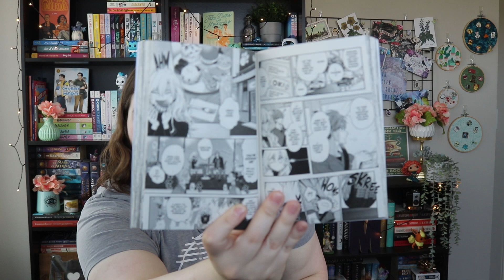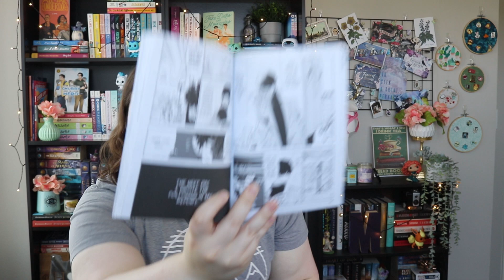August TBR! | 2024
Hi everyone! I'm hoping to carry some of last months reading momentum into this month. :)